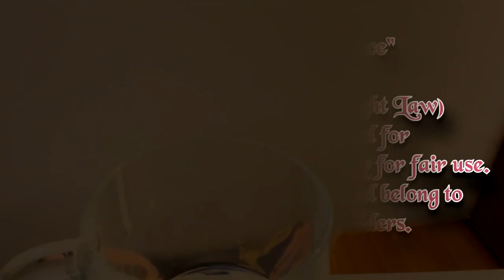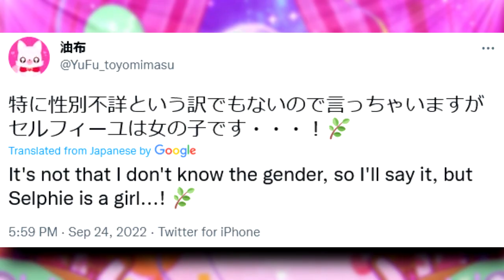Delicious Party Precure Episode 29 Review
When are the Yuru Yuri girls gonna get their own team?

0:00 Fair Use Buffer
0:37 Part A - To the Kingdom of Sweets...and a few veggies
2:39 Part B - The Almost Femboy Apprentice
5:17 Part C - Who is the Main Heroine of the Show?
7:46 Closing Thoughts